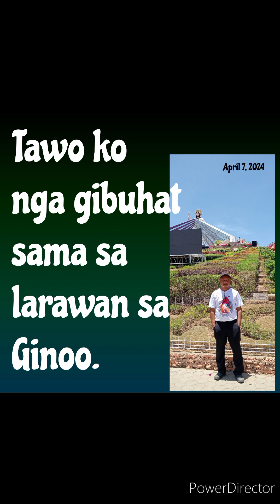Panaad ug Kasabotan